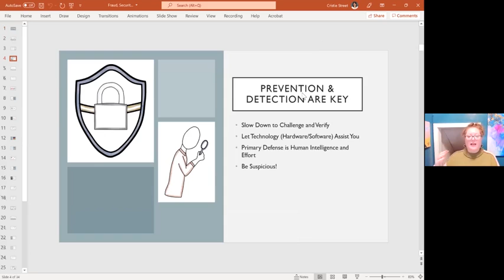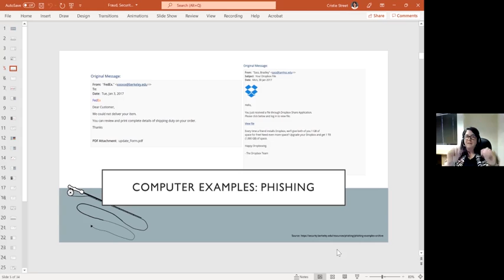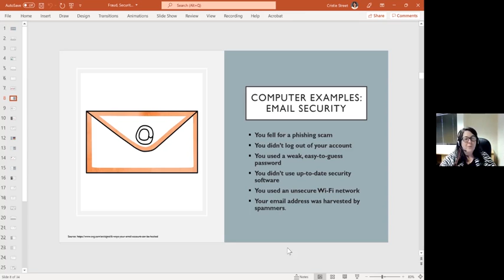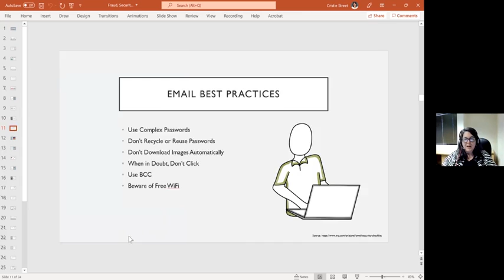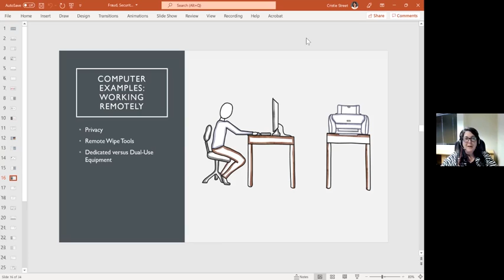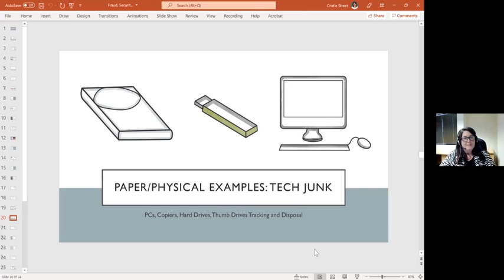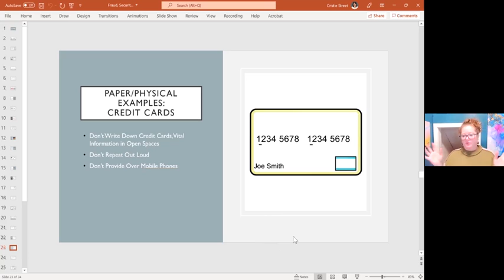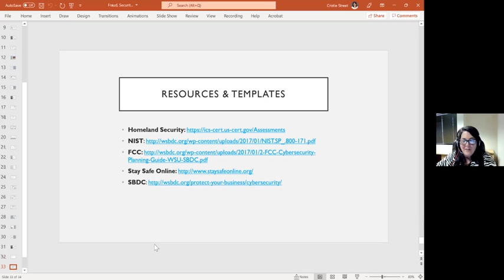Watch now: Cristie Street with nextrio shares tips on cybersecurity and how to keep yourself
The Arizona Daily Star Editorial Team chats with Cristie Street, CEO of nextrio about cybersecurity. She shared so many simple tips to help protect you and your many devices.